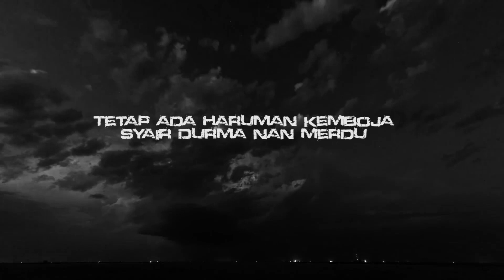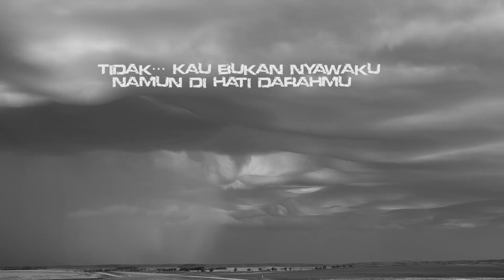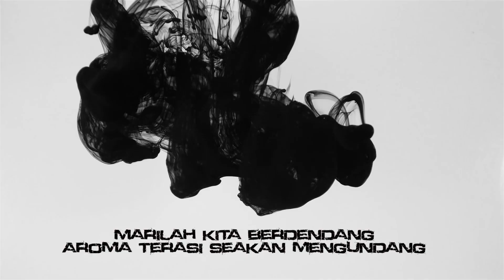LANGSUIR - GENTAYANGAN BAJINGAN MALAM (OFFICIAL MUSIC VIDEO)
Band :    LANGSUIR
Album : CEMAR
Track :   GENTAYANGAN BAJINGAN MALAM
Label :   LEGION MUSIC

LIMITED EDITION - MADE IN USA:
LANGSUIR - CEMAR / DIRGHA BELASUNGKAWA DOUBLE TAPE BOXSET

Sempena rilisan dan Pra-Dengar MCD Langsuir - Cemar, pada 27 April 2019, Sabtu ini, dipersembahkan klip video khas yang pastinya akan mencemar kedamaian malam anda. 'Dia' datang membawa seribu natijah...

Ku seru nama Mu,
Sayup dibawa bayu malam,
Taring Mu kan membenam,
Nikmati sajian,
Gentayangan Bajingan Malam...